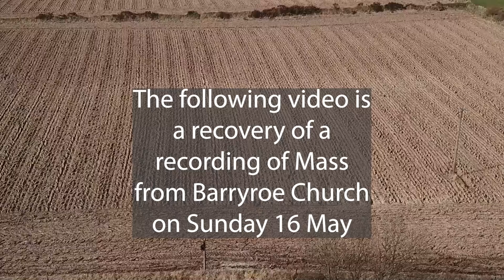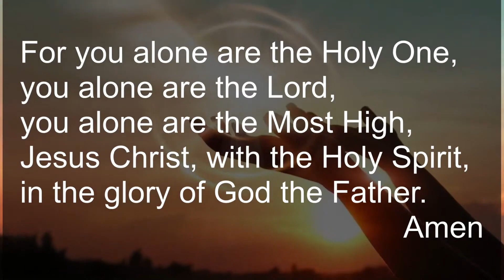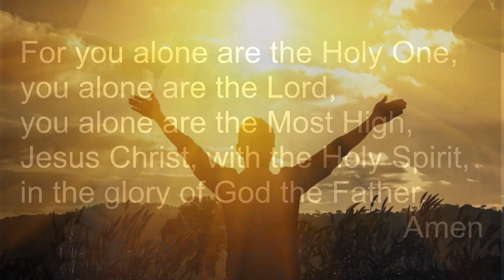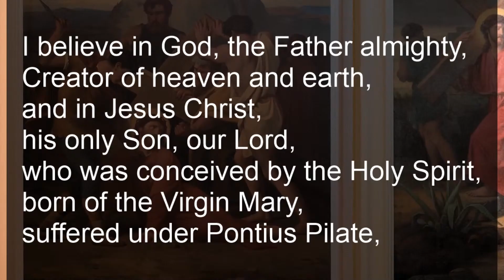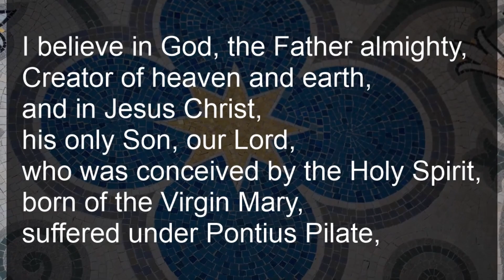Barryroe Mass Sun 16 May 2021